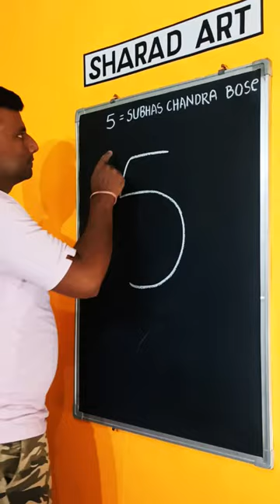5 = neta ji subhas Chandra Bose drawing🙏🇮🇳